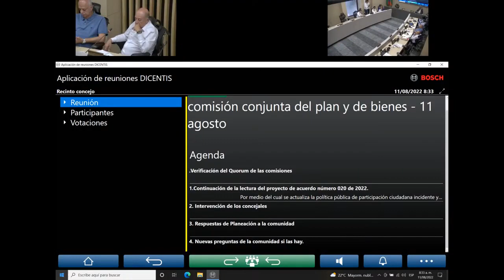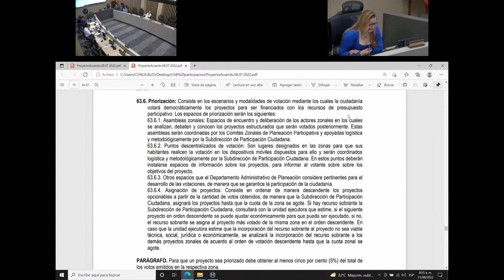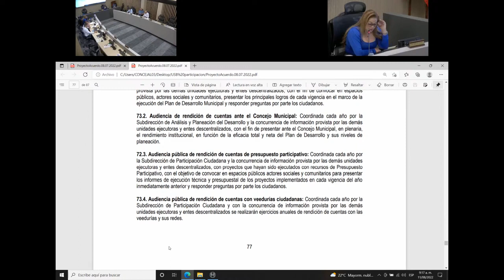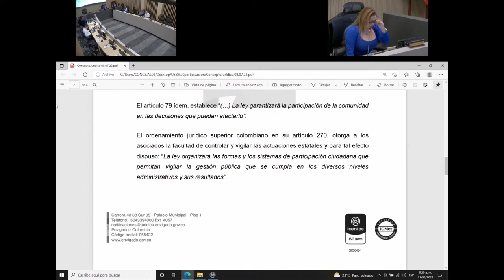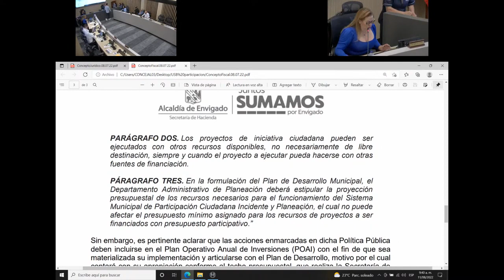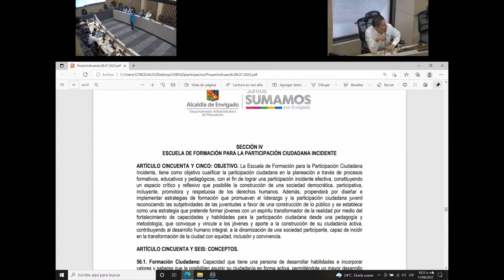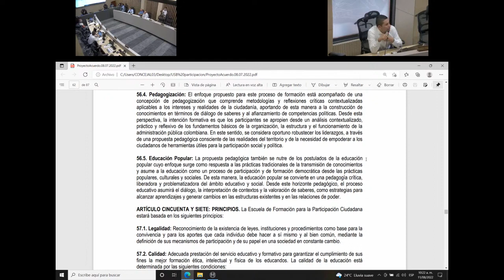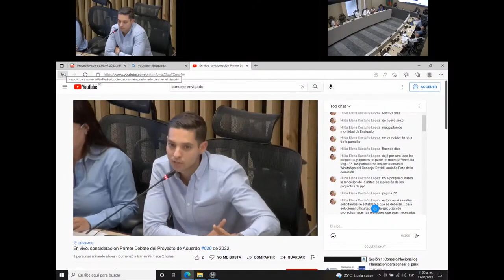53 En vivo, consideración Primer Debate del Proyecto de Acuerdo #020 de 2022